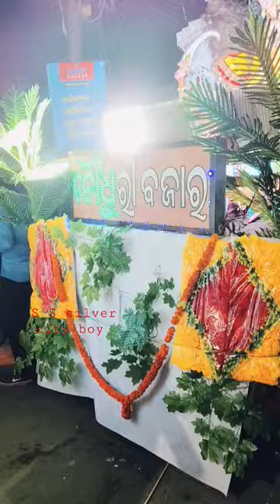Chaudhary bazar kartikeswar 🙏🙏🙏